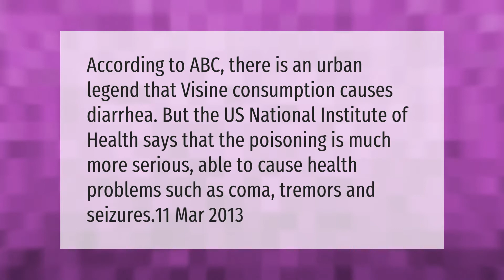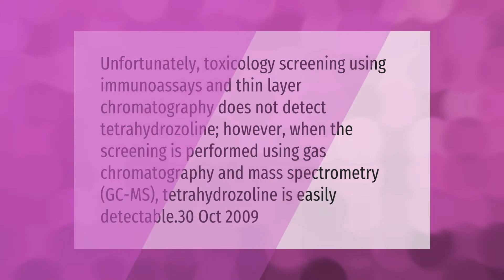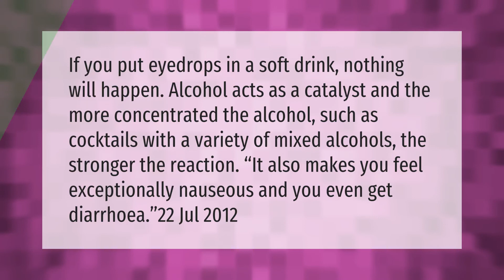Does Visine in a drink make you poop?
00:00 - Does Visine in a drink make you poop?
00:37 - Why is Visine bad for your eyes?
01:09 - Can Tetrahydrozoline be detected?
01:43 - What happens when you spike a drink with eye drops?

Laura S. Harris (2021, March 22.) Does Visine in a drink make you poop?
    AskAbout.video/articles/Does-Visine-in-a-drink-make-you-poop-231694